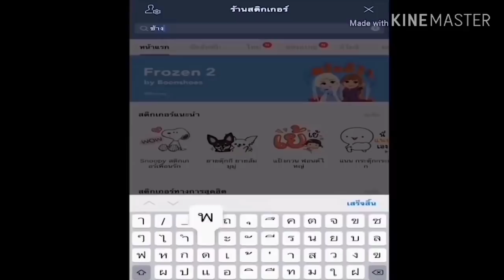มาดู ถ้าของดาวส่งกำลังใจให้พี่บัวบาน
สนใจผลิตภัณฑ์ครอบครัวดาวเคียงเดือนทักมาได้ที่เพจพลายดาวมงคลหรือติดต่อพ่อน้องดาว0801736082